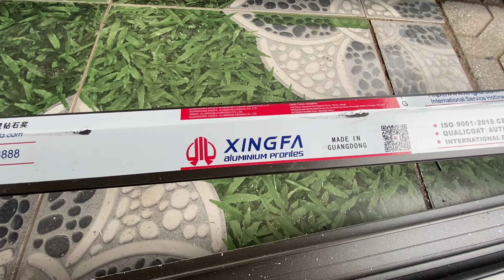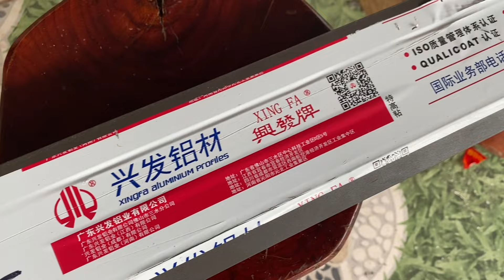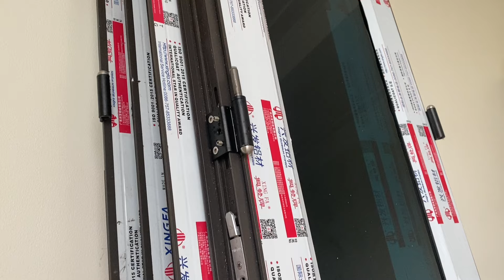Tư Vấn Trọn Cửa Nhôm Làm Nhà Bàn Giao Công Trình Tại Nam Định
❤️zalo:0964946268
👉trân thành cảm ơn tất cả mọi người ủng hộ nhomkinhonline